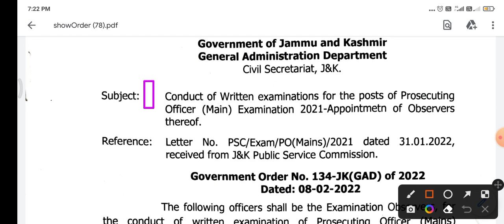Jkssb new notice. Government of jammu And Kashmir new notice. today jkssb update.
jkssb update
jkssb class IV latest update
jkssb class IV remaining vacancies.
Government of Jammu and Kashmir
General Administration Department
Civil Secretariat, J&K.
Subject: Conduct of Written examinations for the posts of Prosecuting
Officer (Main) Examination 2021-Appointmetrn of Observers
thereof.
Reference: Letter No. PSC/Exam/PO(Mains)/2021 dated 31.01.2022,
received from J&K Public Service Commission.
Government Order No. 134-JK(GAD) of 2022
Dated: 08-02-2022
The following officers shall be the Examination Observers, for
the conduct of written examination of Prosecuting Officer (Mains)
Examination, 2021, being conducted by the Jammu and Kashmir Public
Service Commission, w.e.f. 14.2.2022 (Monday) to 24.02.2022 (Thursday),
at the centres, indicated below:-
Jammu Centre
S.No.
1 Mr. Showkat Mehmood, Joint Director, 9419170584
Name of the oficer Place of posting Mobile NNo
JKAS Education, Jammu
2 Mr. Mohammad Ashraf, Director, | Joint
JKAS
Employment,
Jammu
Srinagar Centre
Mobile No
S.No Name of the officer Place of postin9 Director
Handicrafts, Kashmir
Deputy Commissioneer,
State Taxes (Appeal-1),
1 Mr. Abdul Majeed | Joint
Lone, JKAS
2 Ms. Tabasum Shafat 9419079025
Kamili, JKAS
Srinagar
By order of the Government of Jammu and Kashmir.
(Shuaib Mohahmad Naikoo) Deputy Secretary to thé Government
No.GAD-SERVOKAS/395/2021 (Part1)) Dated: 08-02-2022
Copy to the:-
1. Principal Secretary to the Lieutenant Governor.
2. Concerned Administrative Secretaries.
3. Joint Secretary (J8&K), Ministry of Home Affairs, Government of India.